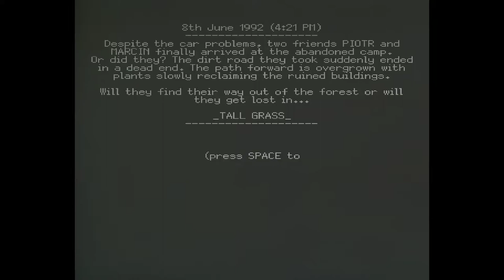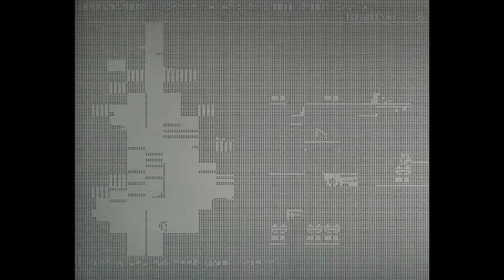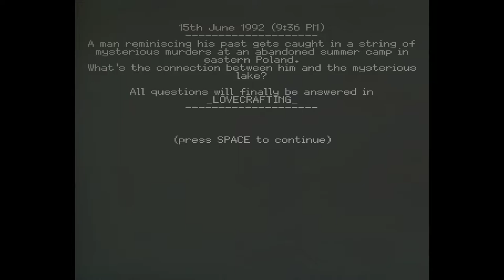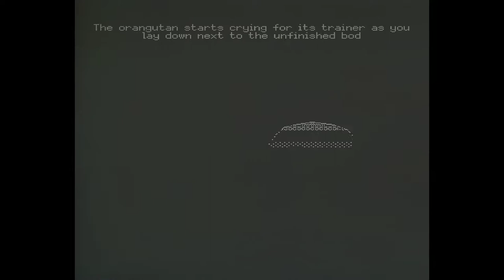Dread X Collection 2 [9] The Thing in the Lake // Just Teens Having Fun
This one wasn't my favorite. The gameplay was too hard for me, and going back to the chapter start was frustrating. The concept seemed interesting, but it definitely wasn't enough for me to try to grind out the good end. I liked the visuals though.